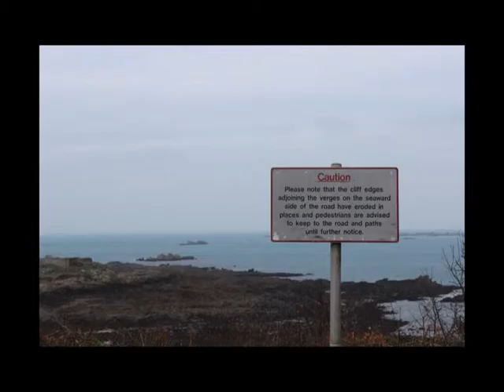guernsey folklore, photography